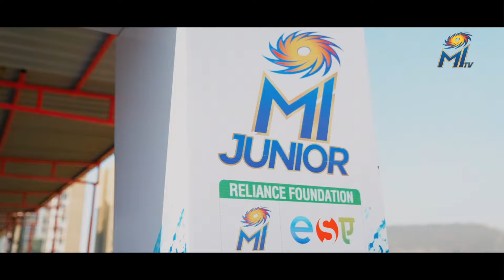Mumbai Indians | MI Junior Pune Leg Finals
𝗙𝗜𝗡𝗔𝗟𝗦 ✅

The last day of 𝗠𝗜 𝗝𝗨𝗡𝗜𝗢𝗥 पुणे ends on a high 🔥